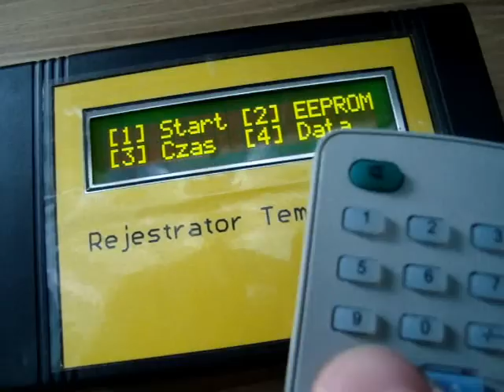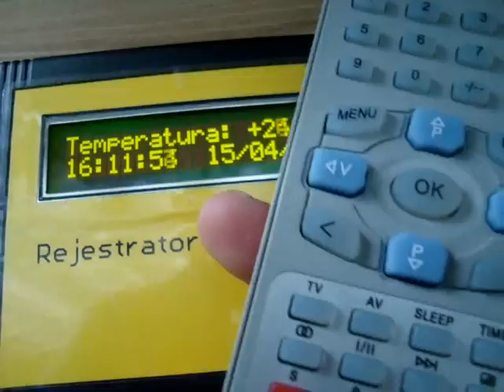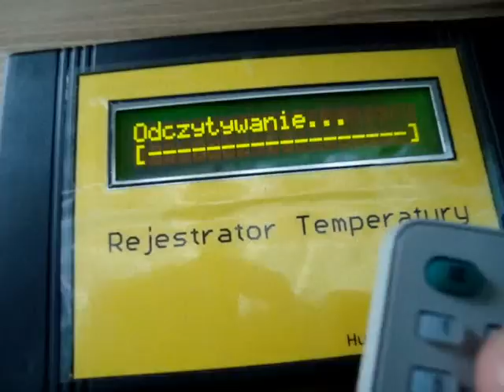Rejestrator Temperatury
Działanie rejestratora polega na zapisywaniu do pamięci EEPROM co określony czas wartości temperatury pobranej z cyfrowego czujnika DS1820.
W pamięci EEPROM można pomieścić 8192 pomiary. Pomiary można zapisywać do pamięci co 2s-9999s. Na przykład przy częstotliwości 1 pomiar na 15min, pamięć EEPROM wystarczy na 85 dni!
Urządzenie jest zasilane z ładowarki od telefonu, oczywiście układ posiada własny stabilizator napięcia. Aby uniknąć sytuacji takiej ze przez przypadek wyłączymy urządzenie z sieci i w ten sposób przerwiemy pomiary, zastosowałem akumulatorek 4,8V który wystarcza na 3dni pracy urządzenia.
Wszystkie dane (data, godzina, częstość pomiaru) wysyłane są zdalnie za pomocą pilota RC5. Za poprawne odmierzanie czasu odpowiada specjalistyczny układ DS32kHz , oraz układ zegara RTC  PCF8583. Całość ogarnia mikrokontroler ATmega16, z programem napisanym w BASCOM-AVR.
Zastosowana obudowa: Z-50A.
Układ pobiera 200mA przy włączonym podświetleniu LCD, oraz poniżej 30mA przy wyłączonym podświetleniu LCD.
Po odebraniu przez komputer zebranych danych można z nich łatwo wykreślić wykres np w Excelu.